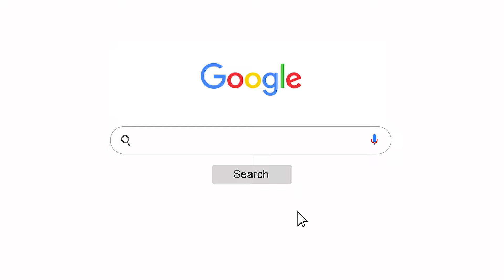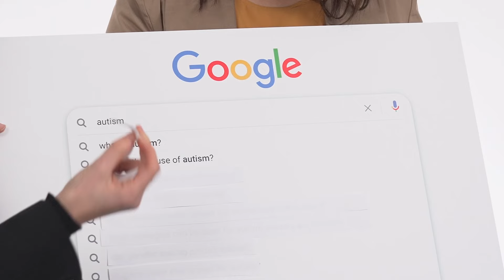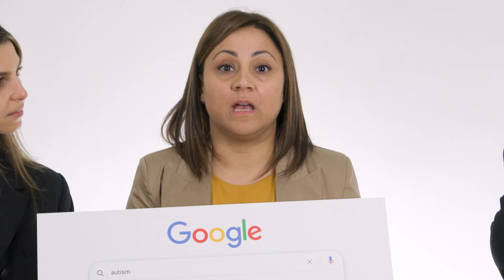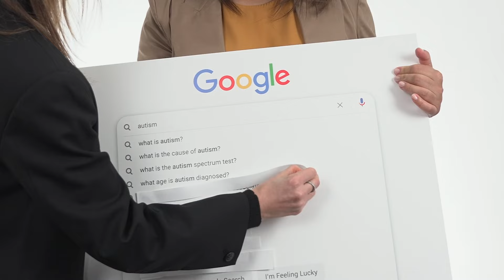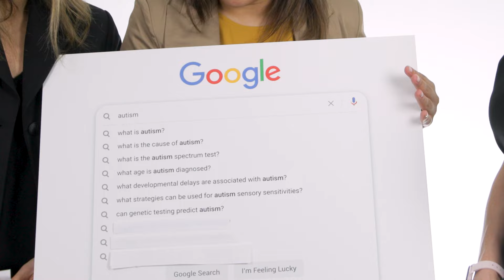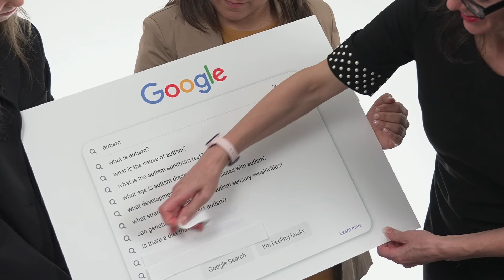Most Searched: Autism Questions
Three of Mount Sinai's autism specialists from the Seaver Autism Center for Research and Treatment (Dr. Catherine Sancimino, Dr. Silvia De Rubeis and Megan Kaplan) tackle some of the web's most searched questions, debunking myths.